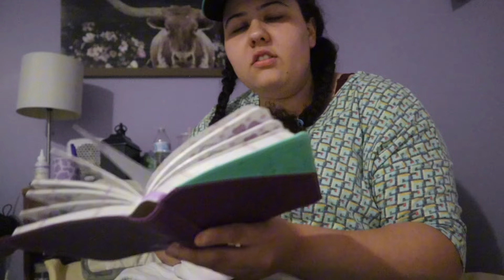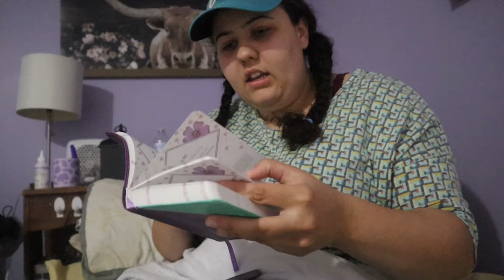Lofi ASMR Soft Spoken Camp Counselor Role play Repeat memory Bible Verses Before Bec 🛏️🏕️💤😴